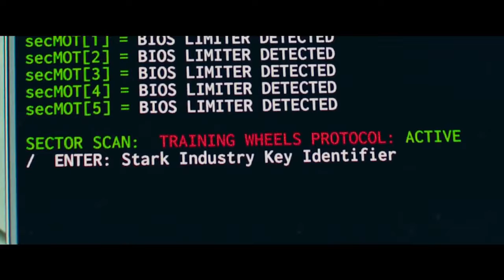Spiderman vs vulture Part 1: Spider-man Homecoming movie clips (2017) HD Quality